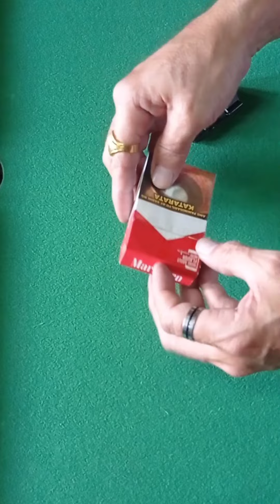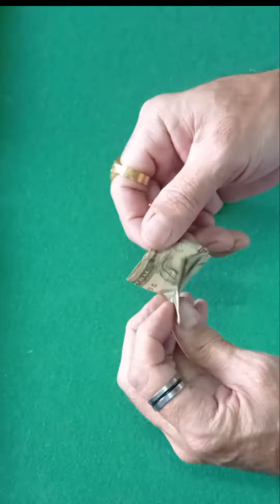Different kind of tricks 😱😱😱😱😱